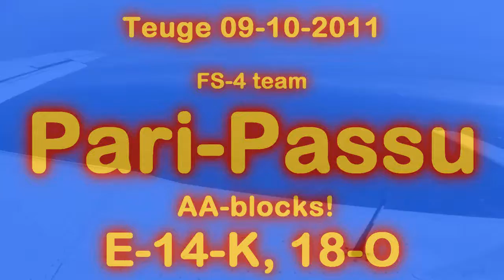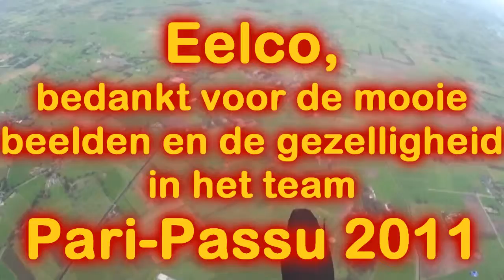Teuge 09-10-2011 - Pari-Passu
E-14-K, 18-O.
Point: Petra, Outside Center: Delicia, Inside Center: Ron, Tail: Arjan, Camera: Eelco.
Edit: Delicia